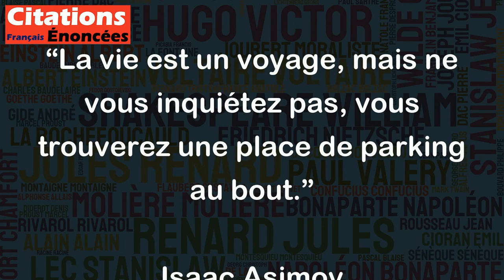La vie est un voyage, mais ne vous inquiétez pas, vous trouverez une place de parking au bout.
Cette citation de l'écrivain Isaac Asimov est une façon amusante de dire que la vie est pleine d'imprévus et de défis, mais qu'à la fin, tout se mettra en place et trouvera sa place. Elle souligne également que même si les difficultés peuvent sembler insurmontables par moments, il est important de garder confiance et d'avoir foi que tout s'arrangera avec le temps. Toutefois, il convient de rappeler que la vie n'a pas toujours besoin d'avoir un but précis. Parfois, le voyage lui-même suffit pour nous enrichir et nous aider à grandir.